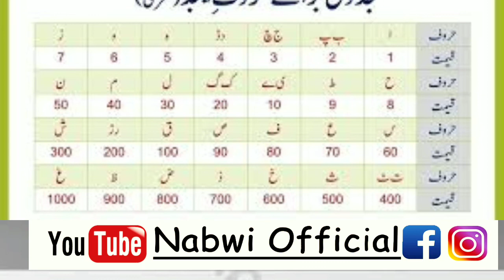ilm ul adad se hisab lagana ! ilm ul adad in urdu, ! abjad e qamari !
ilmul adad in urdu se apna haal malum karne ka tariqa

asanwazifa,adad nikalne ka tarika,ilm ul adad se sawal ka jawab,tashkhees amraz,ilm ul adad se 5 minute meareez ka haal maloom karen,ilm ul adad se istikhara,asanwazifa,asan wazifa,ilm ul adad in urdu,ilmul adad,jadu hai ya jinnat,marz ki tashkhees,ilm ul adad se hisab lagana,abjad e qamari,tashkhees

part 2